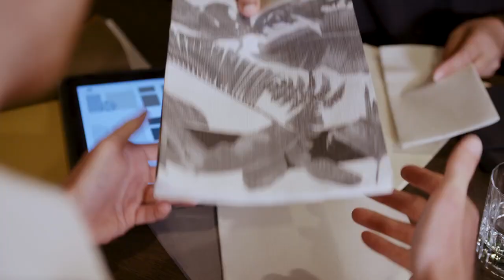Produkte wie Servietten mit Ihrem Logo - Gastro-Zubehör mit Logo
Dank der breiten Produktauswahl an individualisierbaren Produkten aus umweltfreundlichen Materialien bleiben kaum Wünsche offen, um ein ganzheitliches Konzept zu kreieren. Ob ausgefallenes Design, Logo-Druck, Prägung, verschiedene Falzungen oder bedruckte Tischsets – ganz einfach Tischdeko-, Take Away- und To Go-Lösungen in neuem Glanz erstrahlen lassen und das Wunschmotiv gekonnt in Szene setzen.

Klar ist: Mit einem individuellen Aufdruck können Gastro-Betriebe ihre Brand sichtbar in den Fokus rücken. Servietten & Co. sind nicht nur saugfähig und können viel mehr als klassische Gastro-Utensilien sein. Sie funktionieren zugleich als Werbemittel für Ihre Marke. Egal, ob:

• Serviettendruck, Cocktailservietten sowie Bestecktaschen und viele weitere Möglichkeiten
• Tischdecken, Tischläufer & Tischsets
• Untersetzer
• Take Away-Boxen und Schalen
• To Go-Becher